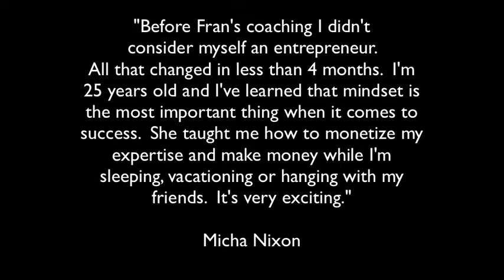Why You Should Be Doing Webinars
Are you wondering how to transform your business creating webinars? Fran Harris talks about the pluses of doing Webinars!